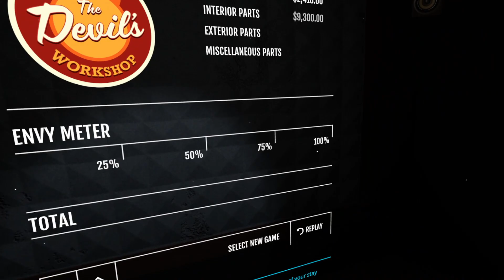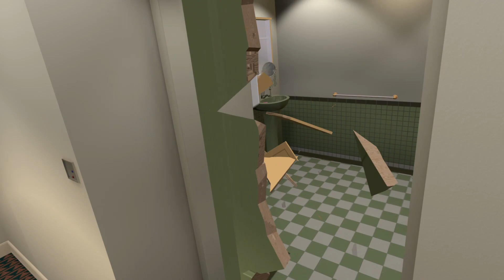Черная дыра в отеле - Hotel R'n'R #9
Прохождение игры под названием "Hotel R'n'R" на русском языке (Oculus Rift S).

Каждый отель представляет собой уникальную игровую площадку для изучения, взаимодействия и уничтожения. У вас есть время спланировать свою атаку, прежде чем вызывать слишком много подозрений, но как только начнется фейерверк, будьте осторожны, чтобы горничная или менеджер отеля не попали в комнату.